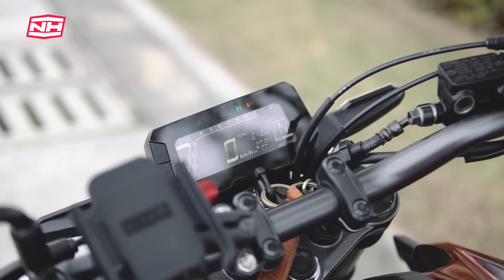CALON MOTOR TERBAIK UNTUK BEGINNER PAKAI HARIAN | 2023 HONDA CB250R | FIRST RIDE REVIEW PART 1/2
Stok adalah terhad! Jadi, sila dapatkan segera! 😄

Terima kasih.